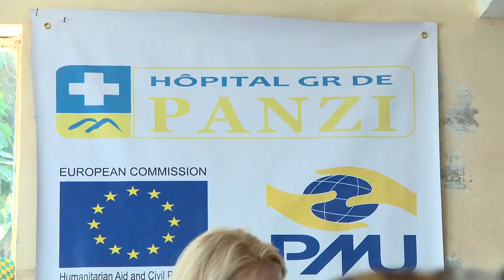On the Road in the DRC - Dr. Mukwege & Panzi Hospital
Bukavu is home to Panzi Hospital, which has cared for more than 19,000 victims of sexual and gender-based violence, a widespread problem in the DRC affecting millions of Congolese women and children.

Dr. Biden met with survivors, heard their stories, and saw firsthand the response services provided to them. She also met with U.S. government partners who are working to prevent and respond to this dire situation.